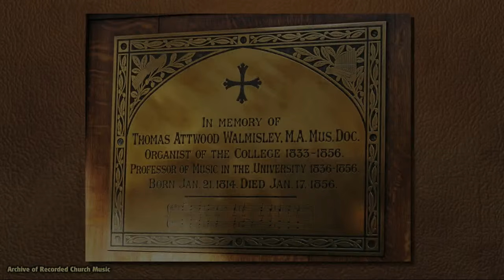“Walmisley in D minor”: St Paul’s Cathedral 1966 (John Dykes Bower)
The choir of St Paul’s Cathedral, under the direction of John Dykes Bower, with Harry Gabb (organ). From volume 4 of EMI’s “Treasury of English Church Music”.

Thomas Attwood Walmisley was born in London in January 1814, the son of Thomas Forbes Walmisley, a composer of church music and glees. Thomas junior became organist of Croydon Parish Church in 1831 before moving to Trinity College, Cambridge, in 1833. At Cambridge, where he became known for his anthems and other compositions, he was simultaneously organist at Trinity College and St John’s College, while eventually graduating as a BA at Jesus College. He became Professor of Music at Cambridge University in 1836, aged only 22, and remained in all three posts until his untimely death in Sussex, twenty years later.

The graphic shows his memorial tablet, which is now in Trinity College’s ante-chapel.

A tale relates that Walmisley threw his D minor setting of the canticles into the wastepaper basket, from where it was later rescued by the Rev. A R Ward of St John's College, Cambridge. If this is true, all those who love this Service owe the good Reverend a debt of gratitude!